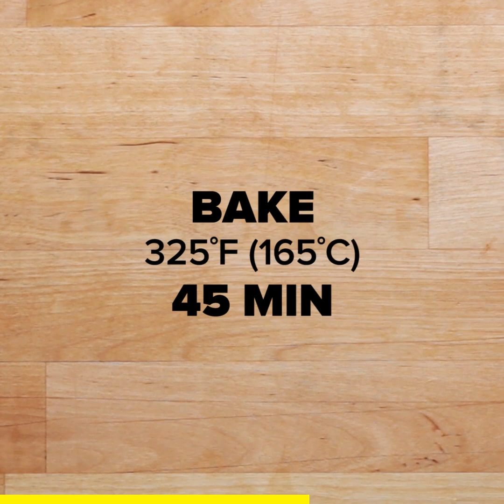3 Ingredient Recipes for date night!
Shop the recipes!

Connect with Tasty:
Find our recipes and buy the ingredients all in one place.

MUSIC